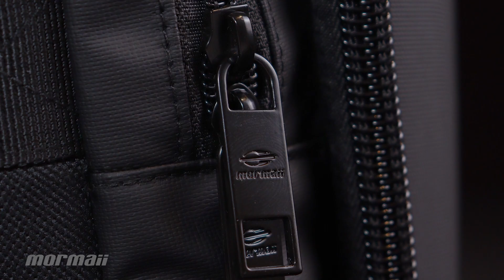MORMAII 2023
Conheça a nova coleção da Mormaii no Grupo Daci.